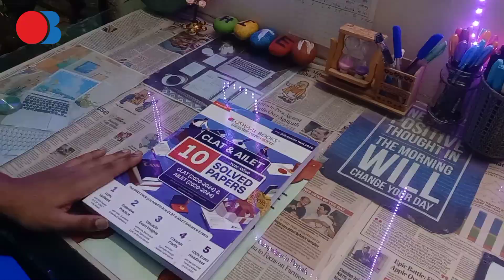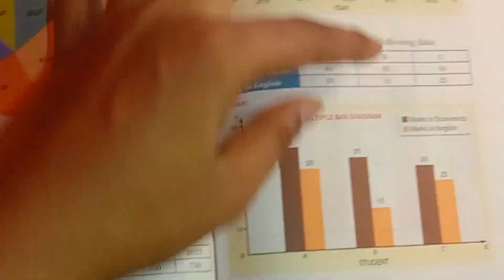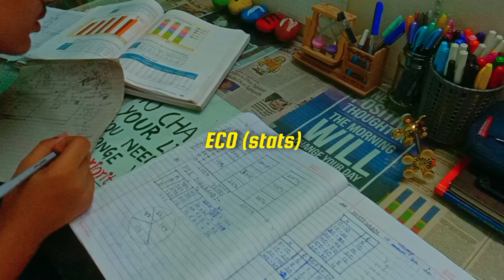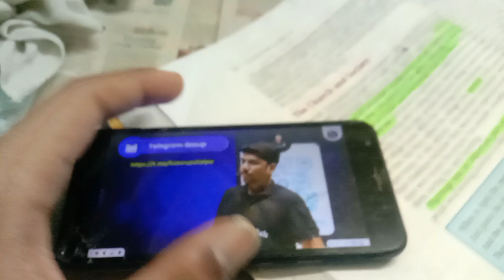STUDY VLOG: As a 11th Arts student & a Law aspirant ⚖️🎓 Economics, History | School + Self Study 📖📚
Oswaal CLAT & AILET 10 Previous Solved Papers Year-wise

Hello, 😎
Myself Hiten. I am 15 y/o.
I am an 11th GRADER, Humanities student as well as a UPSC ASPIRANT📚 📖

 I like to documenting my Student Life. 🎒
Musician: KELLEPICS
Musician: Rook1e

📝 Subjects i have :
● History
● Political science
● Ecomomics
● English
● Hindi (optional)
● Physical Education
● General Studies
I have option between Maths or Hindi. I chose Hindi...

Nationality- India 🇮🇳
Live in India's capital Delhi.

I hope you find my content helpful & motivating.